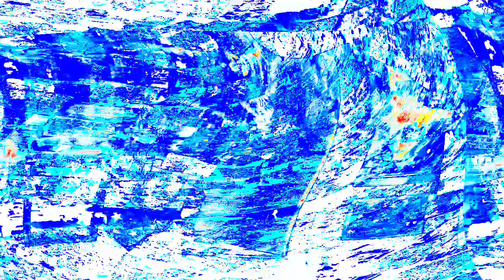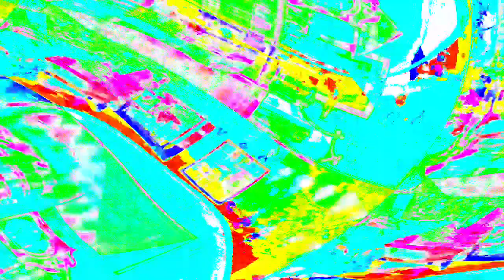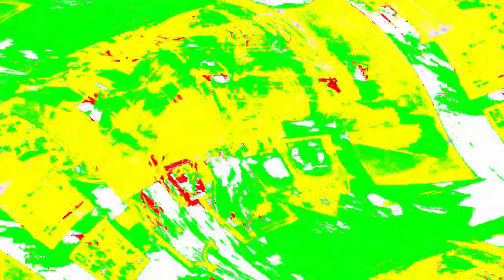[EPILEPSY WARNING] Movie 24 03 29 12h30m35s